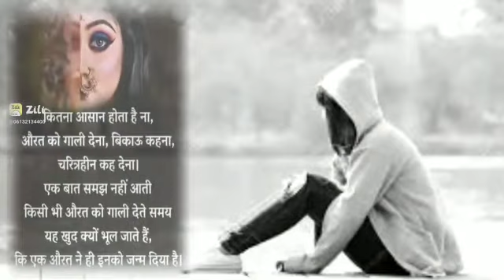mere aankho me jale tere khwabo ke diye